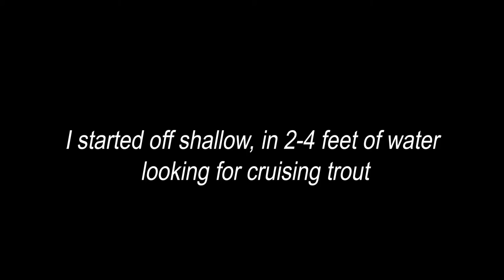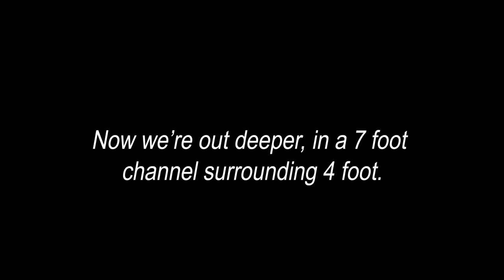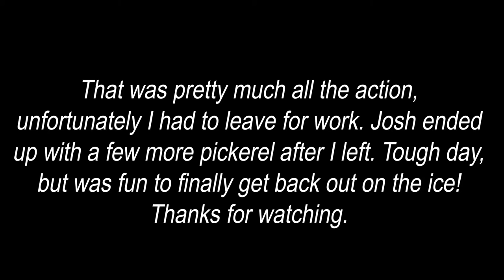Pennsylvania First Ice Fishing for Jumbo Perch, Pickerel, and Bass!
Safe ice in Pennsylvania is here! First ice fishing a local lake for Jumbo Yellow Perch, Pickerel, and Bass!
Editing Software – Cyberlink PowerDirector Pro
Check us out on social media - @the_master_casters
 Personal IGs
Jeremy - @the_master_caster
Fishbrain –  @The_Master_Caster

first ice fishing, first ice pa, first ice pennsylvania, ice fishing pennsylvania, ice fish pa, ice fishing apa, pa ice fishing